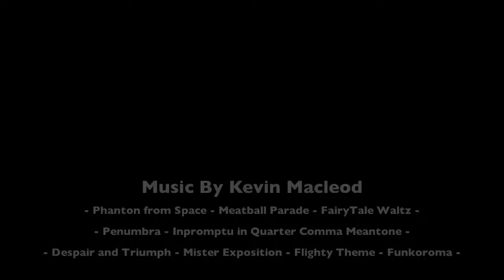Is Kaelyn Really Unlucky !